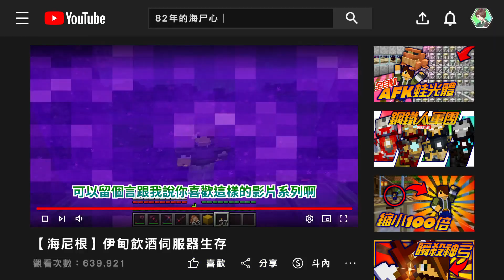Minecraft🍻1.19【伊甸飲酒】只有這裡有的神秘商人💥伺服器專屬特殊商店【海尼根】伊甸飲酒#03│全字幕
大家早我是海尼根🍻
是個因為爽所以發片的實況主

💥發片時間💥
下午4點30分

【🍺有關於我🍺】

➤影片合作 可以至Discord私訊